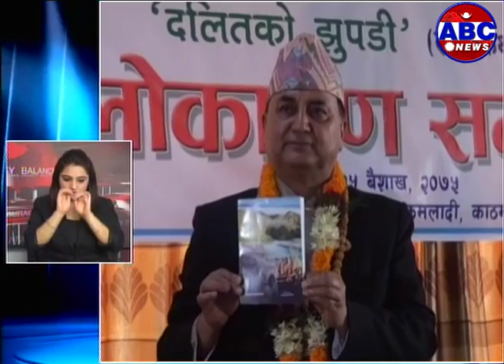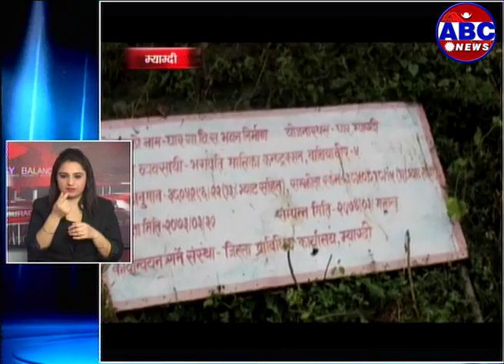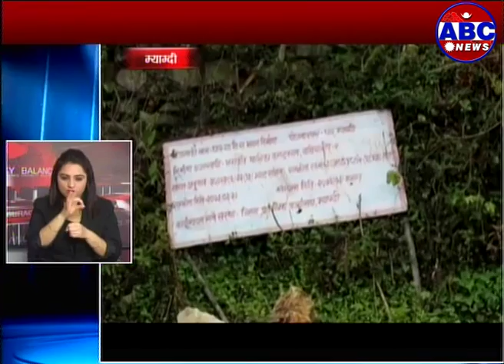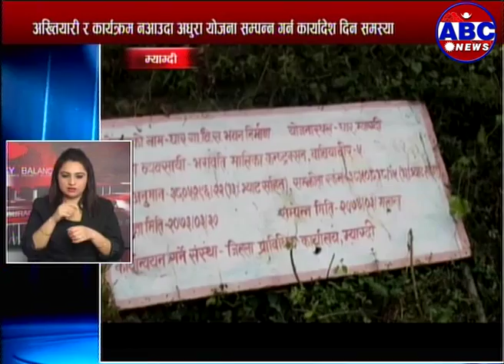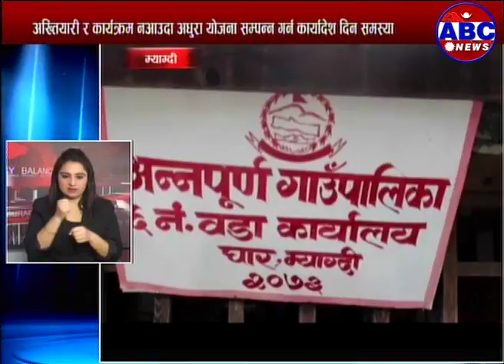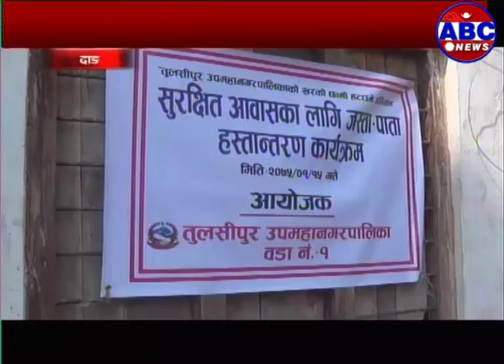क्रान्तिको नक्कल गरेर नहुने -नेकपा माओवादी केन्द्रका अध्यक्ष पुष्पकमल दाहाल प्रचण्ड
Hot News Express: क्रान्तिको नक्कल गरेर नहुने -नेकपा माओवादी केन्द्रका अध्यक्ष पुष्पकमल दाहाल प्रचण्ड